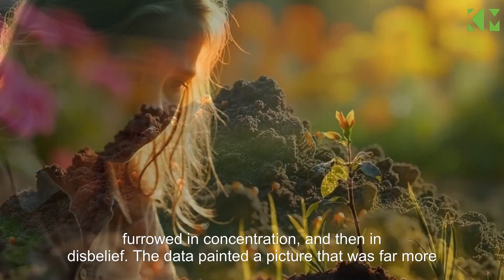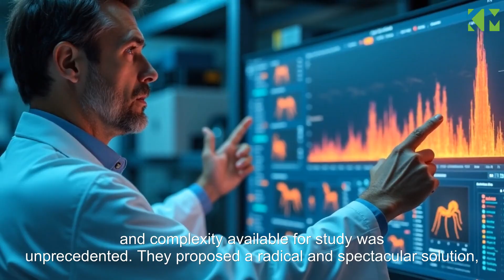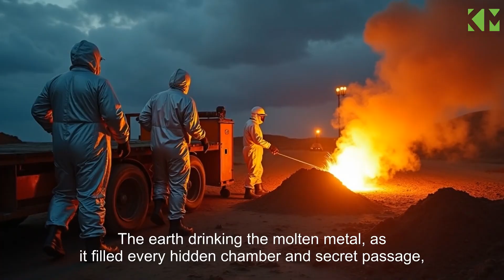She Thought It Was A Normal Ant Nest, Until An Expert Told Her The Horrifying Truth.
She Thought It Was A Normal Ant Nest, Until An Expert Told Her The Horrifying Truth. It started as a simple pest problem. A woman in Arizona noticed an ant hill in her garden. But when it started growing at an alarming rate, she called in an expert, who made a discovery so vast and so dangerous, his first instruction was for her to lock her doors and hide inside the house.

This is the incredible true story of the discovery of a fire ant supercolony. We follow the story of a homeowner whose small ant problem is revealed to be a subterranean megalopolis, a hidden empire of millions of aggressive insects lurking just beneath her feet.

Join us as we explore the science behind these formidable creatures and witness the spectacular and dangerous method scientists used to both eliminate the threat and preserve its incredible architecture: by pouring molten metal into the colony to create a one-of-a-kind metal sculpture. What they pulled from the earth will change the way you look at the ground beneath you.

She Thought it Was a Normal Ants’ Nest, Until Experts Told Her the Truth